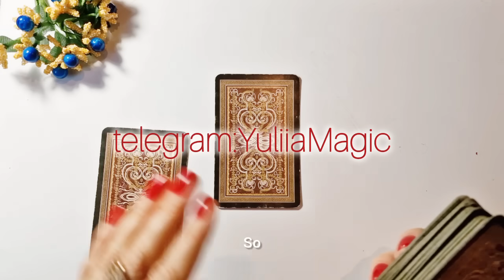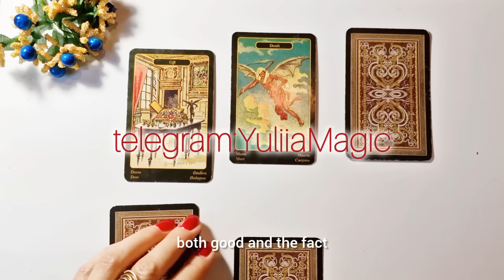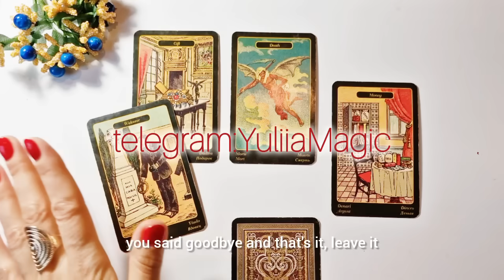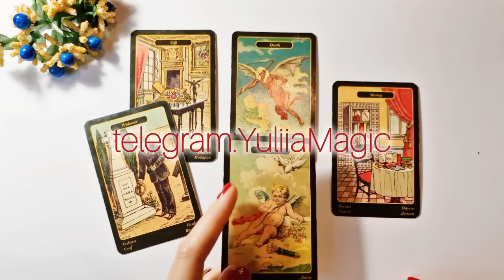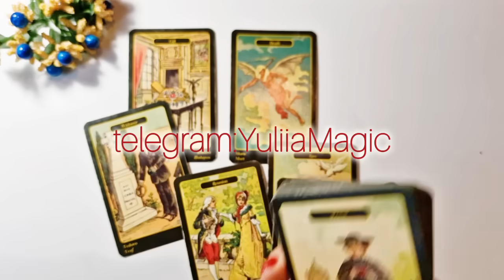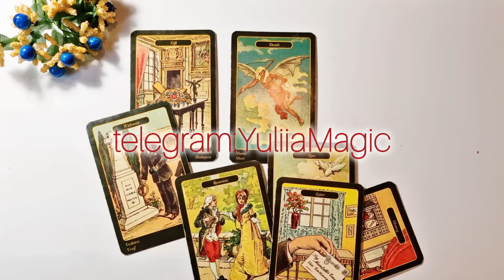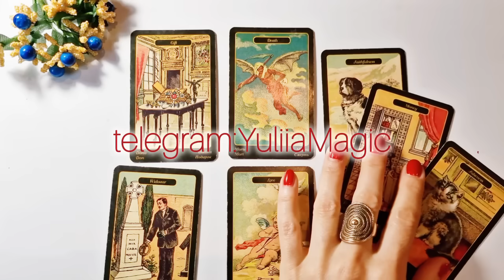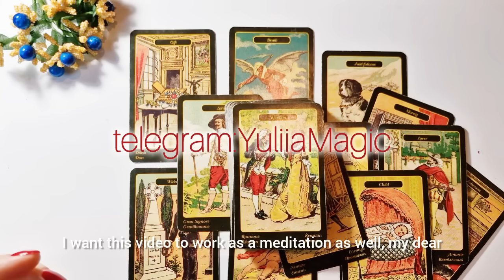КОГДА ТЫ ВЫЙДЕШЬ ЗАМУЖ И кто он?